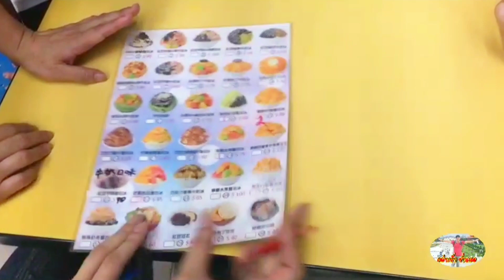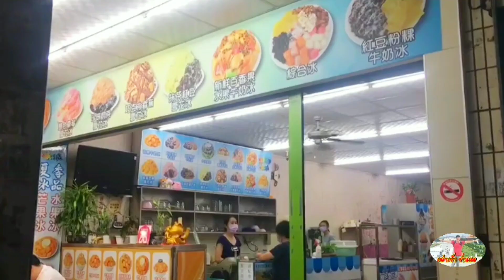ไอศครีมผลไม้ TaiwanIcecreamFruit แรงงานไทยในไต้หวัน